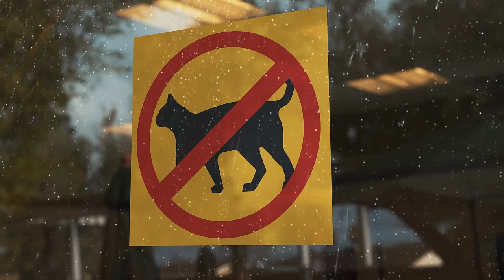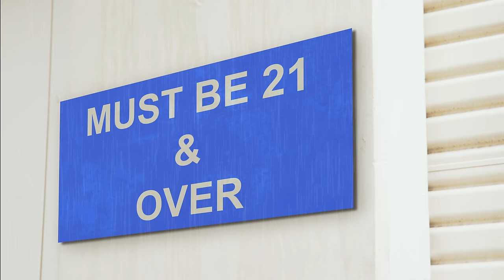The Saddest Day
Just one of those days.
Aaron's Animals